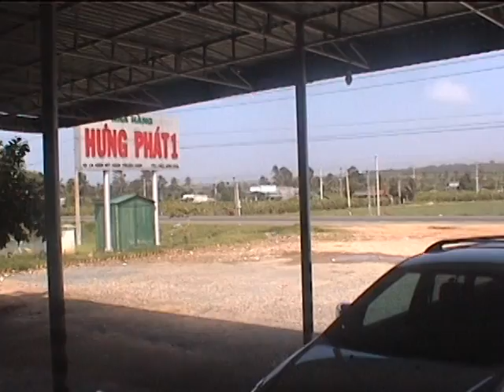FAMIPHANTHIETNHATRANG2011PART1.mpg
Ca nha di tham quan Phan Thiet - Nha Trang tu ngay 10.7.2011 den ngay 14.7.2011 Nhan viec gia dinh ben Tay ve Viet Nam, ca nha doan tu vui ve.